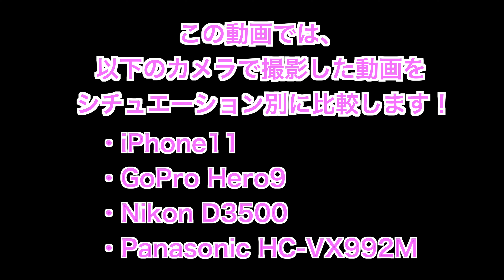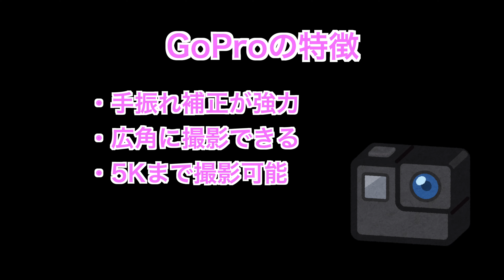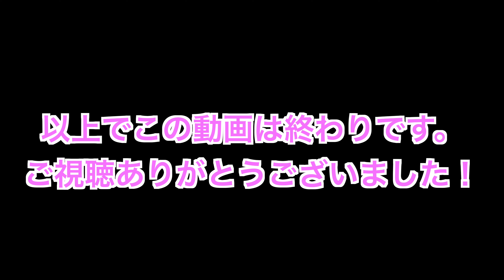GoPro Hero9 / Nikon D3500 / Panasonic HC-VX992M / iPhone で撮影した動画を比較します！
以下の機材で撮影した動画を比較します。
- GoPro Hero9
- Nikon D3500
- Panasonic HC-VX992M
- iPhone11

00:00 イントロダクション
00:09 高速道路で撮影した動画比較
1:40 新幹線を撮影した動画比較
3:40 公園で撮影した動画比較
6:05 各カメラの特徴

○撮影機材リンク
GoPro Hero9

Nikon D3500

Panasonic HC-VX992M

↓この動画に関するブログ記事はこちら

○ブログやってます！